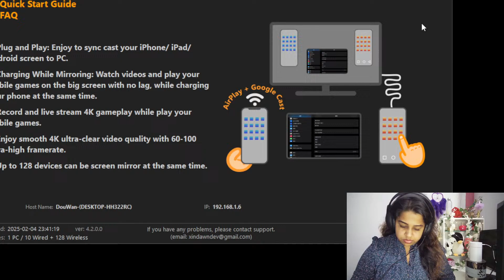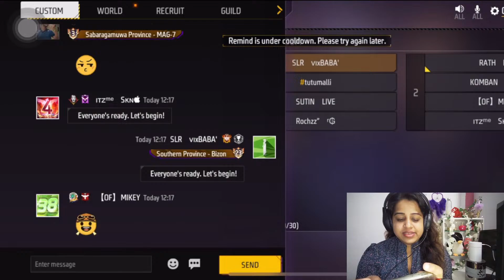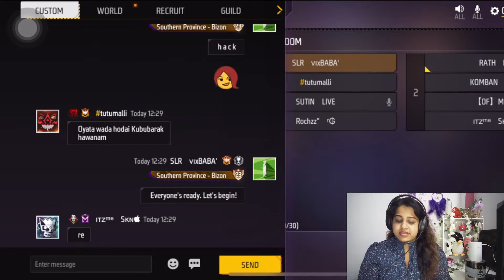HI lamai game ghanna enna..